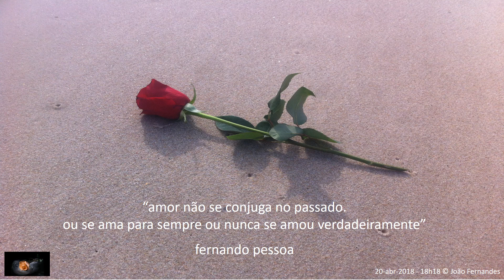The Gift - Impressiveness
todas as fotos foram tiradas na Praia da Vieira (Portugal)

(não foram usados quaisquer programas de edição de imagem)